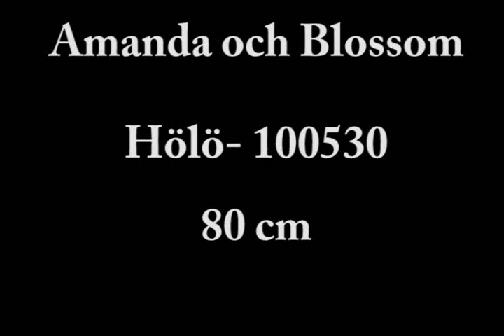Amanda Blossom Hölö 80 cm KM maj-10.wmv